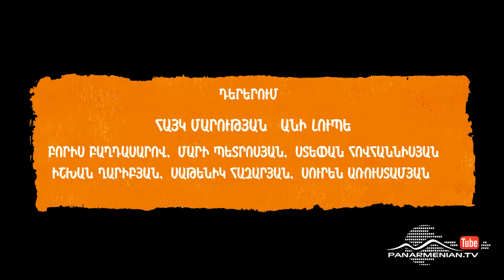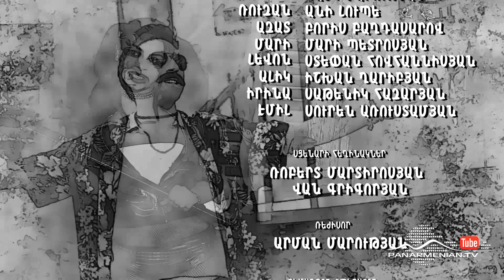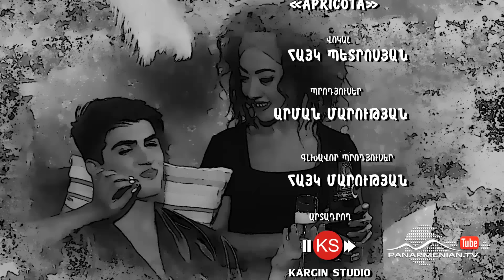Ազիզյանները 3, Սերիա 23 / Azizyans / Azizyanner